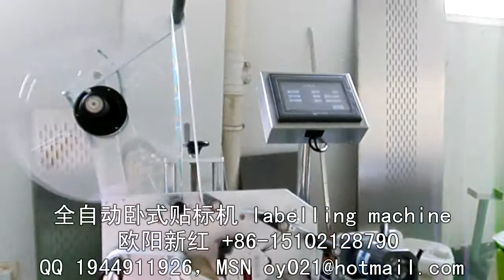Ham sausage automatic labeling machine 火腿肠贴标签机